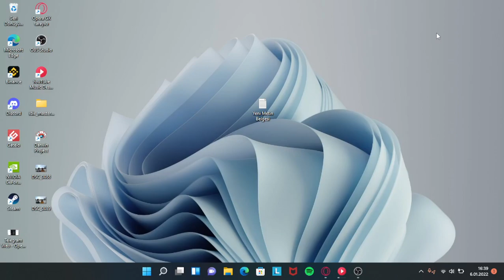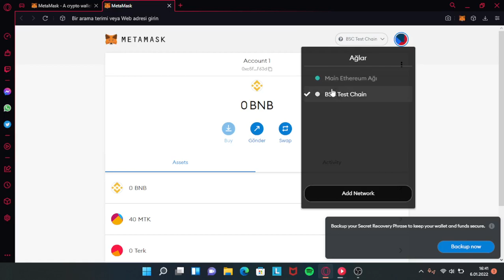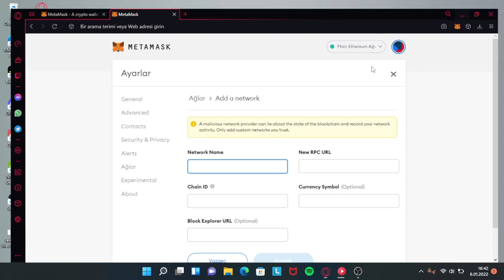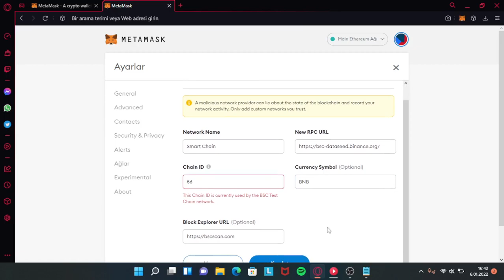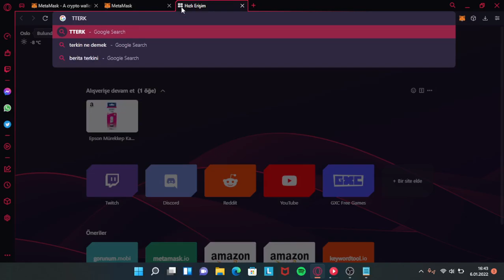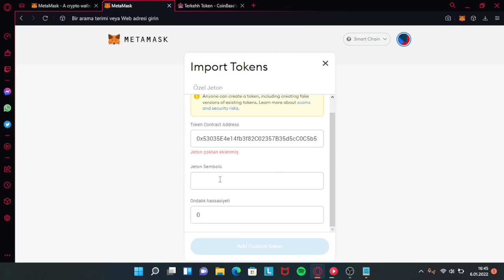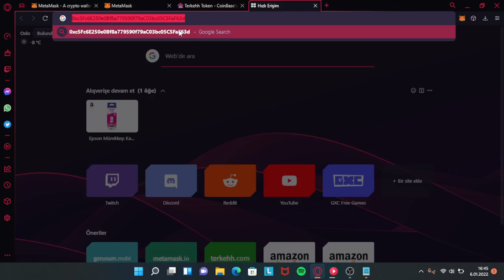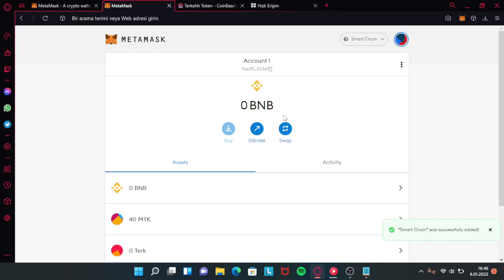METAMASK CÜZDANINIZI BİNANCE SMART CHAİN AGINA BAGLAMAK VECÜZDANINIZDA OLMAYAN TOKENLERİ CÜZDANA ADD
GEREKLİ BİLGİLER;
ChainID: 56
Symbol: BNB